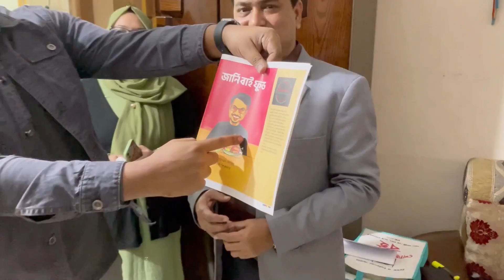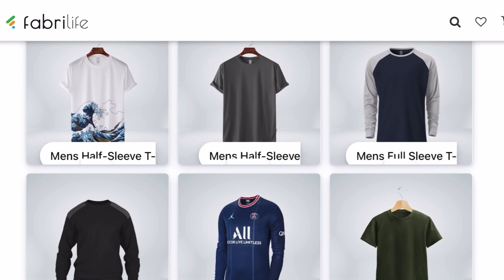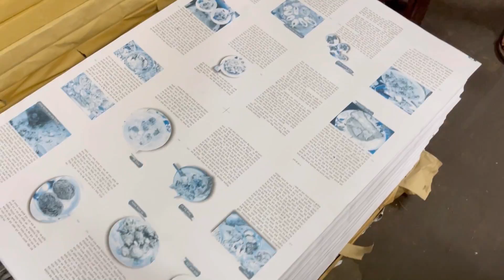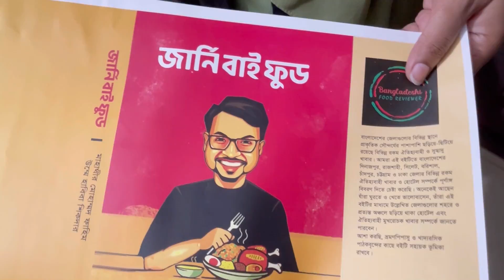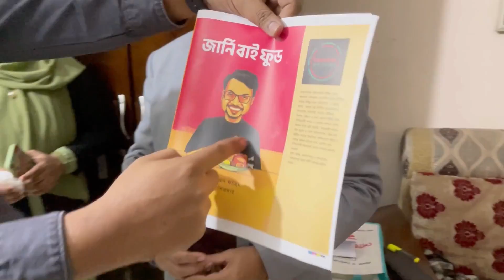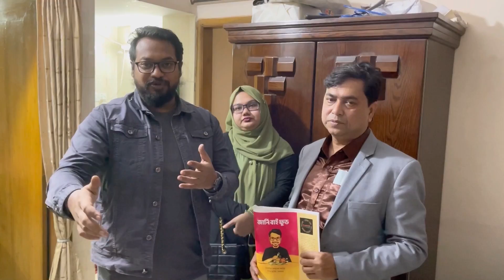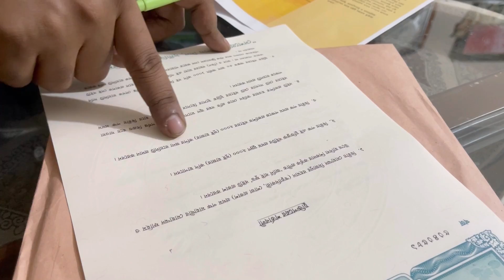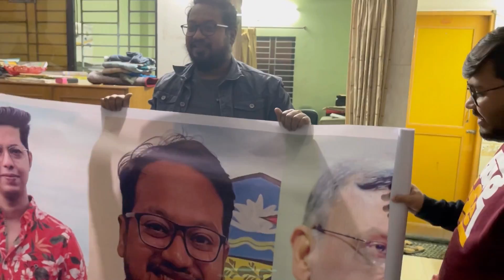পুরান ঢাকায় কাঁচা মরিচের রসগোল্লা - অবশেষে বের হচ্ছে আমাদের বই ❤️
পুরান ঢাকায় কাঁচা মরিচের রসগোল্লা - "জার্নি বাই ফুড" - অবশেষে বের হচ্ছে আমাদের বই ❤️

কাঁচা মরিচের রসগোল্লা পাবেন মানিক সুইটসে:
Manik Sweets